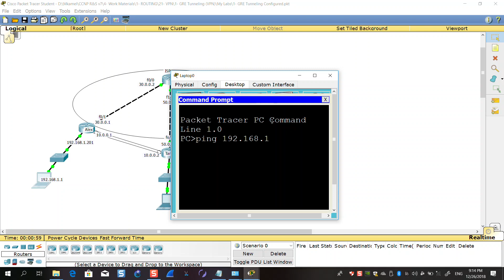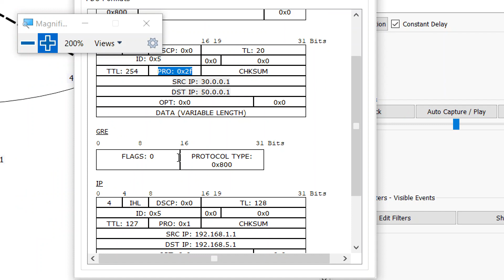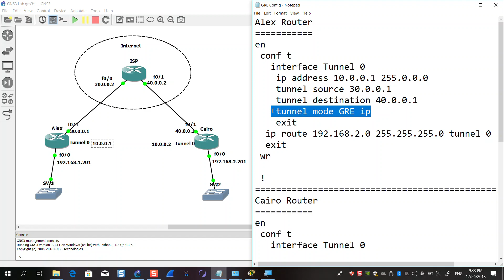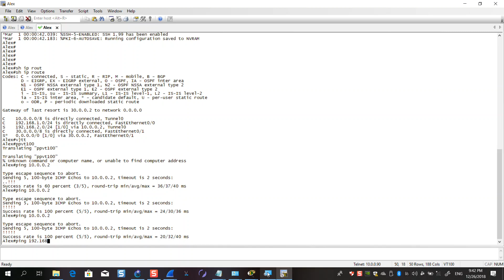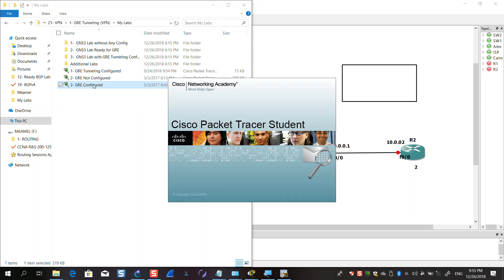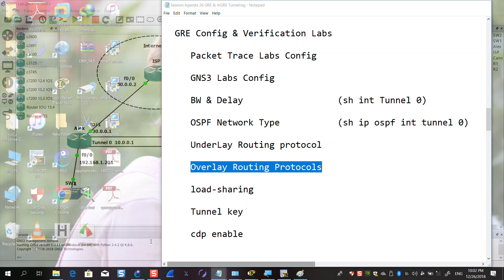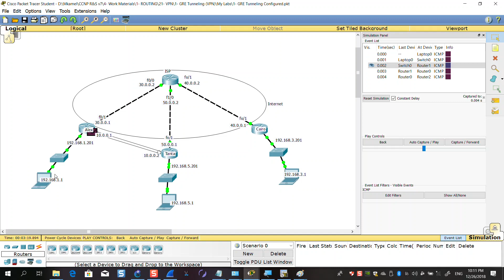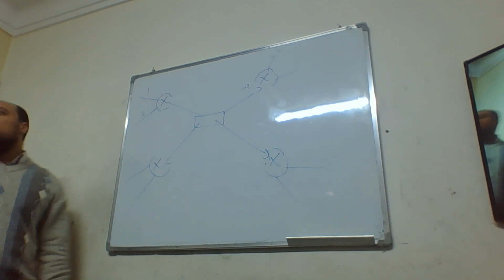87- GRE Tunneling